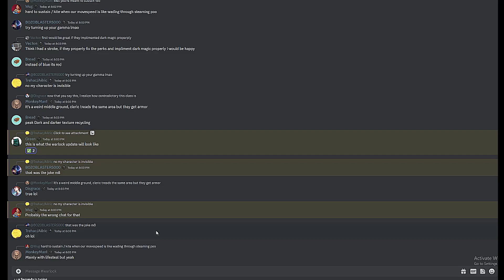new dark and darker update (Darkest patch)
its pitch black now

(note: this is a bug. if your game is doing this, restart your pc to fix it.)